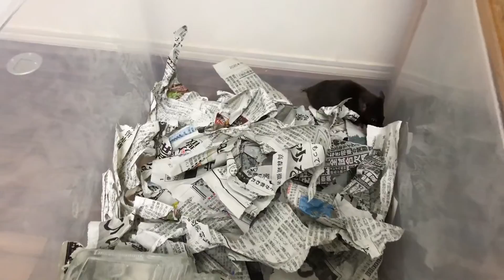超かわいい！ハムスターの雌雄鑑別したら・・・😲。生後3週間経過したのでケージを大掃除する！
こんにちは、はやとです。
生後三週間過ぎたのでケージの掃除をしました。
ついでに雌雄鑑別も行いましたが結構偏ってましたね！

0:00　状況説明
0:59　雌雄鑑別
3:10　清掃作業
3:45　清掃終了
6:30　齧歯投入
8:21　菓子戦争

※ご自身のチャンネル紹介や宣伝、あいさつ回りに該当すると感じたコメントは
　YouTube利用規約の違反になるため見つけ次第、即削除します。ご了承ください。

動画の感想や面白いお話などありましたら
是非是非コメント欄に宜しくお願いします(^^♪

これからどんどん癒しの動画を投稿していきます。
よかったらまた見てください。